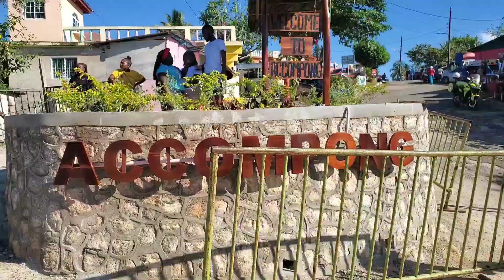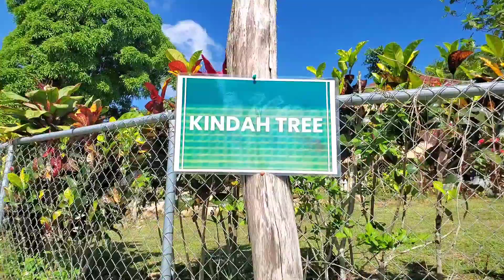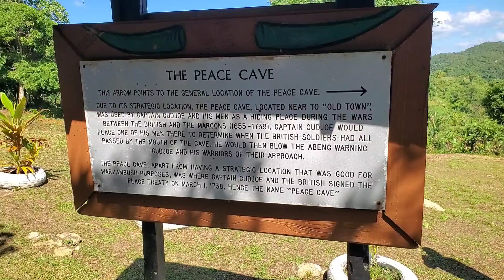A Trip To St Elizabeth In The Heart Of The Maroon Village Part 1